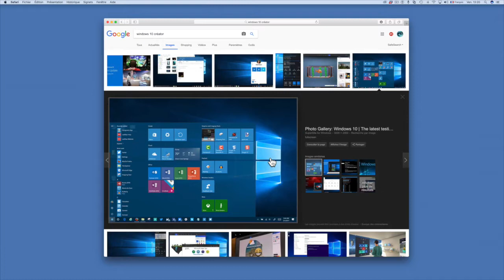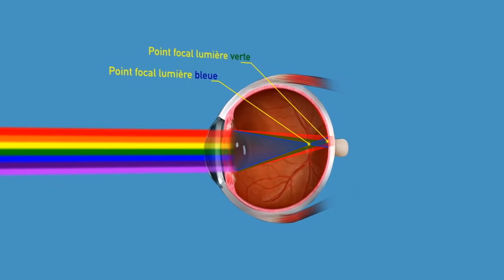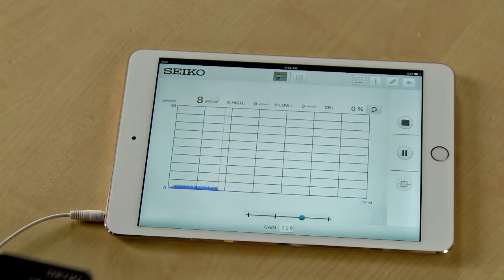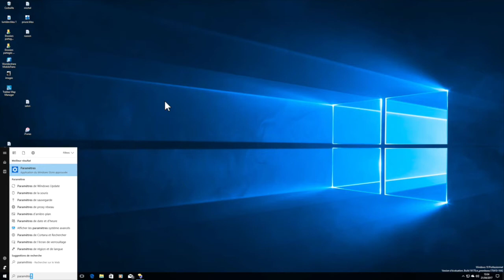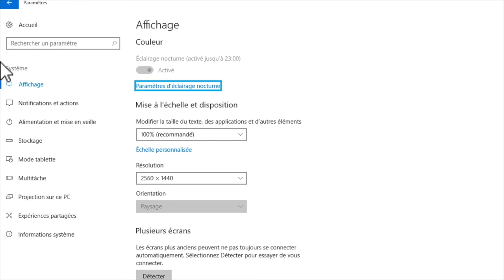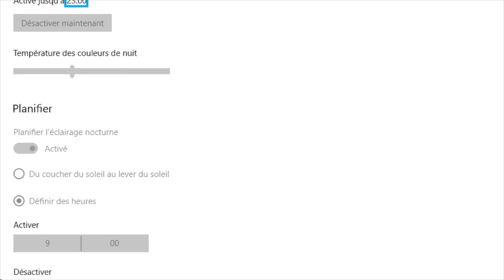Lumière Bleue Ecran Windows 10 Créators Activé Options Nocturne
Bonjour à tous et merci de regarder cette vidéo qui va être utile à plus d'une personnes une option importante dans windows 10 créator vient d'apparaître il faut se diriger sur système affichage et option nocturne activer cette option vous évitera de récupérer la luière bleu  pour protéger vos yeux activer cette option merci de vous abonner à ma chaîne et à bientôt.